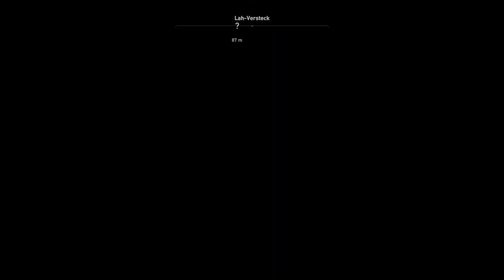Der Löwe fällt mir in den Rücken - Assassin´s Creed: Origins #034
In Assassin's Creed: Origins tauchen wir gemeinsam in die Welt des alten Ägyptens ein. Wir entdecken die Geheimnisse hinter den Pyramiden, den vergessenen Mythen, den letzten Pharaonen. Obendrauf sind wir der Ursprungsgeschichte der Assassinen-Bruderschaft auf der Spur.

▬▬▬▬  LIVESTREAM

▬▬▬▬ Assassin´s Creed: Origin

Spieler:

Antarriusz